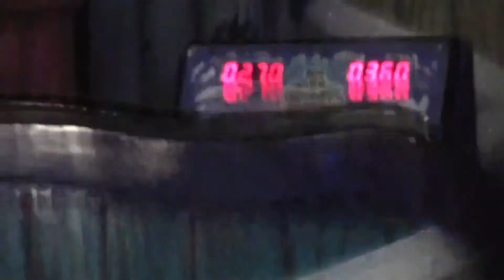Castle Park Family Trip